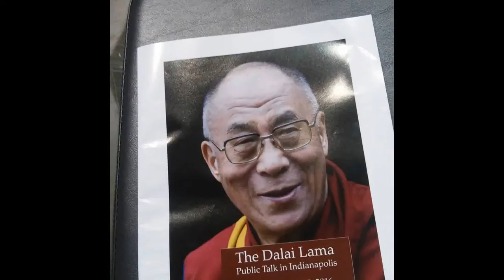H.H. the Dalai Lama in Indianapolis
His Holiness the 14th Dalai Lama spoke on Compassion at the Indiana Farmers Coliseum in Indianapolis on June 25th, 2016. He spoke of spiritual life and science, of Darwin and evolution. Mostly he spoke of peace having to start at the individual level. "There is no Muslim terrorist or Buddhist terrorist, there are only terrorists." e